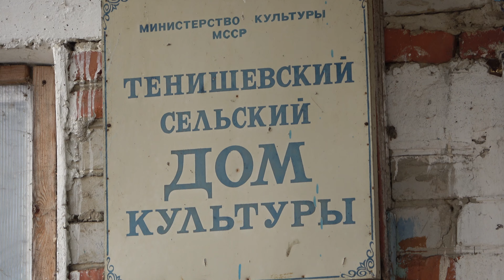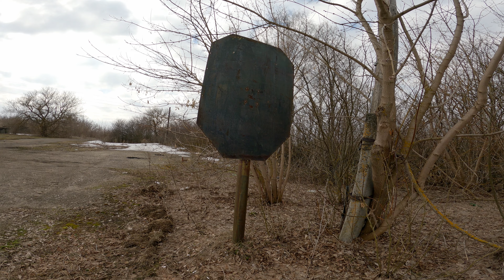Открыл мото сезон bajaj boxer, разлив реки Мокша 2022, старые церкви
В этот год bajaj boxer вышел из зимней спячки 12 апреля, денек был хороший, достаточно теплый, но временами солнце закрывали тучи. Снег только сошел и грунтовые дороги пока что остаются непроезжаемы. Я прокатился вдоль поймы реки Мокша, посмотрел на разлив, который в этом году вышел вполне сносный. После этого отправился в мертвое село Кользиваново находящиеся в полях. Дальше проехать не вышло, в полях дороги размякшие набучены влагой.